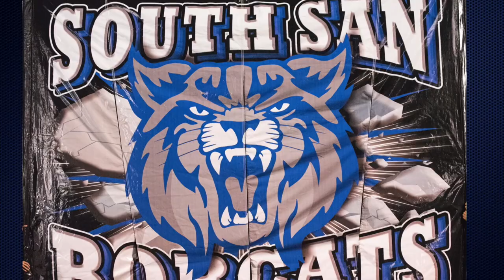Olympia Trophy Bowl Game Bobcats vs. Indians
Bobcats wins the game 30-7 over the Indians.